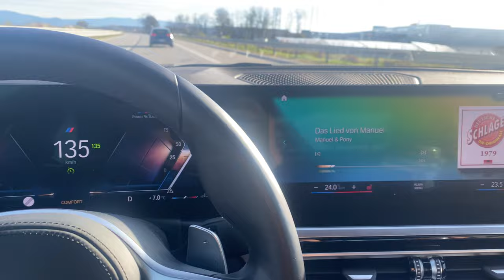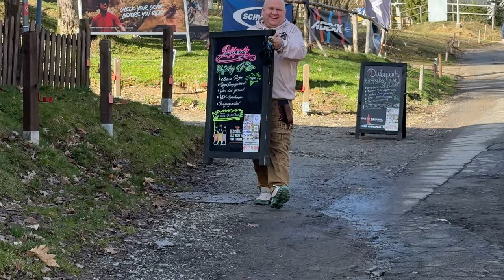Bikepark GEISSKOPF OPENING 2024 - WE 'RE BACKKKKK!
Season is on!

GoPro Windschutz